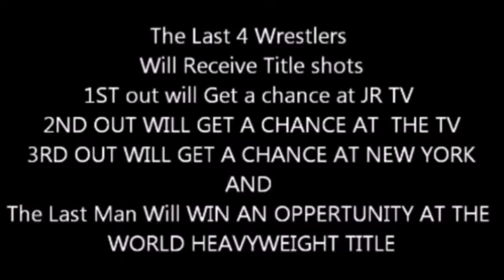OSPW`s OLD SCHOOL Final 4-RUMBLE Participants Announcement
OSPW`s OLD SCHOOL Final 4-RUMBLE!
OVER 20 Combatants  4-Title shots to be HAD!

Gabriel Soul
Brian Emanon
Xavier Fate
Robert Ezekyo
The Son of Thunder Deacon
Nasty Nick Nice
Jack of Spades
Venomous
Gentleman John
Da Latin Soldier
Chris West
Mikey Everynite
JD
Elmo
Eric Emanon
Ryan Zero
Lucain Caiker
AND MORE!